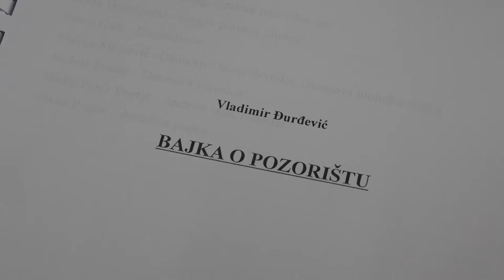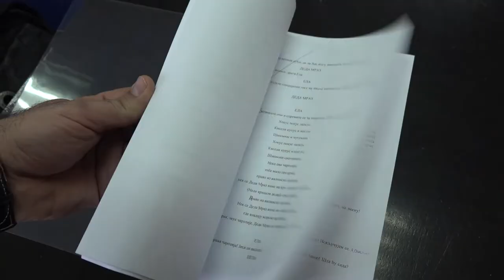NARODNO POZORIŠTE PIROT PRIPREMA DVE PREDSTAVE DO KRAJA GODINE 02122022